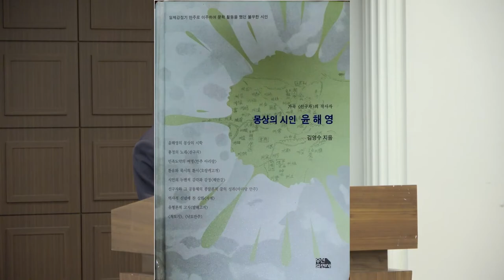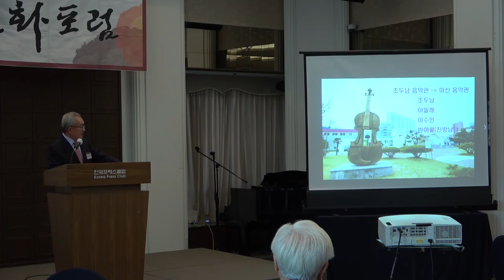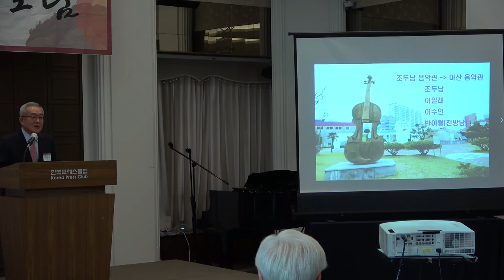가곡 '선구자' (윤해영 시, 조두남 곡) 해설 / 이정식